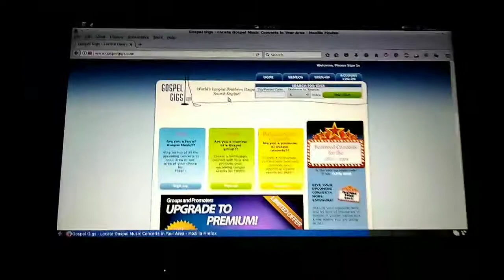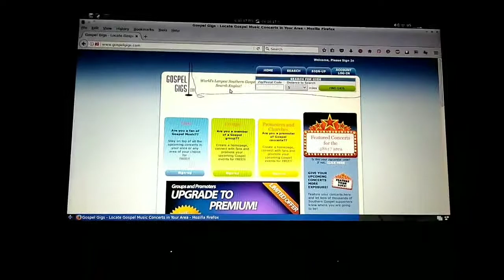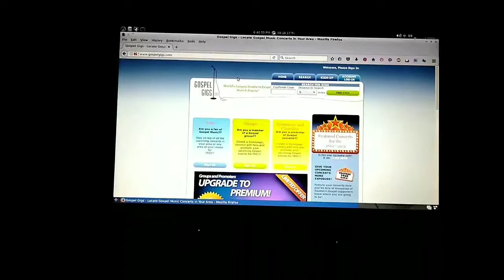Aug. 18, 2017 Vlog